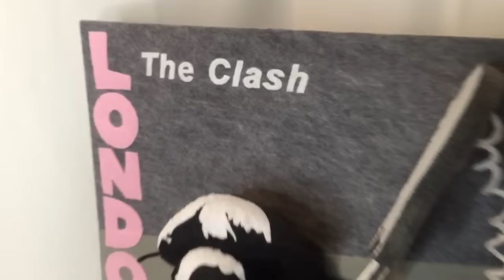The Clash London Calling 3D plush toy sculpture by Emily Connell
The Clash London Calling 3D plush toy sculpture by Emily Connell for plushrockartshow @whatemilymade